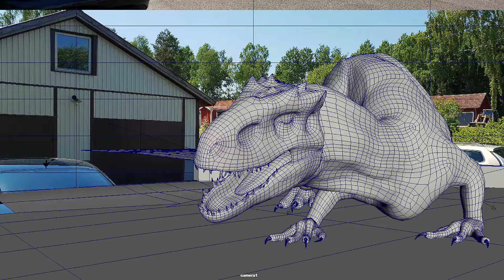Dinosaur Fall Animation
An animation I made just for fun.
Animating is just as fun as it is hard and frustrating.
Then it's a lot of hard work to make it LOOK realistic and fit in the scene...
Soooo many hours for just 6 sec. I love it! :D